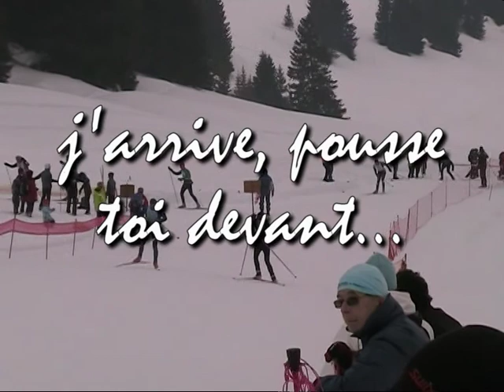Les Glières 2009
un super plateau